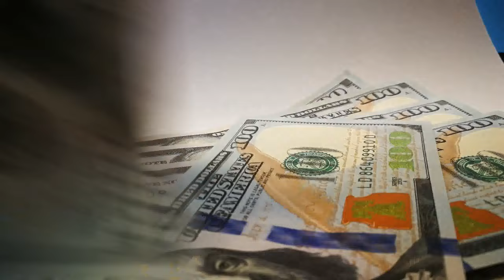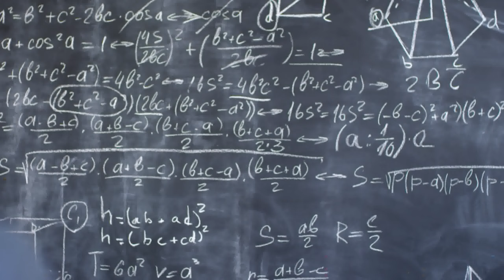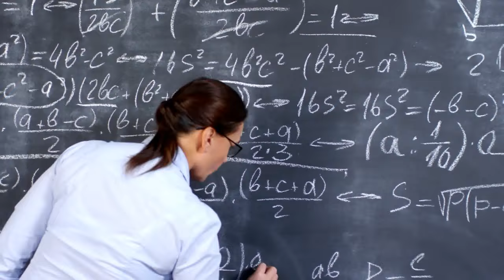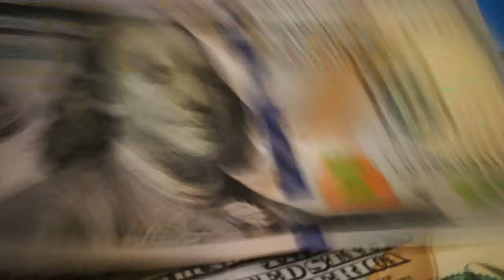How we got to this point.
How we got to this point: How do you survive? My videos are to help the beginners to start to prepare for them and there family's, to have food, water and survival supplies on hand for any type of situations! To show you that even if you are on a budget, you can do this for you and your family. To give you knowledge as a beginner to succeed in preparedness for you and your family.To always bring you good tips and tricks! To also show you how I do things ( not that you have to do it that way) Also if I bring you any type of news I will only bring you news that i can back up with proof. All things that are brought up or talked about or reviews done on are my own Opinion on that particular subject. I ENCOURAGE all comments and different ideas to help all people.If you have a better way or tips on a subject please chime in Thank You!